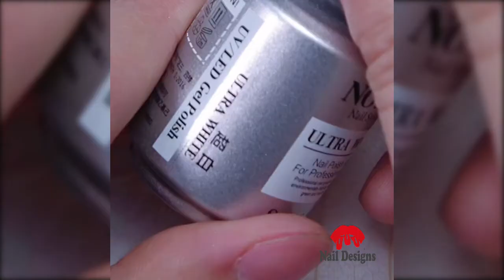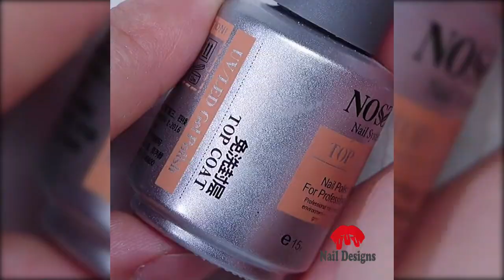Ocean Nails ✨ Beach Look ✨ Nails Art Designs Tutorials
Beautiful Nail Art Designs | DIY Nails Art Ideas for Girls 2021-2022